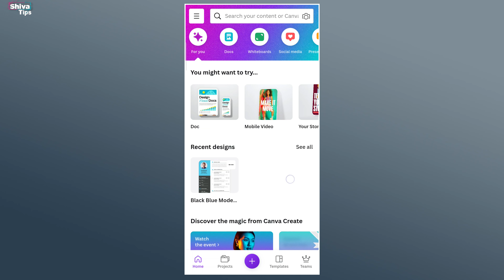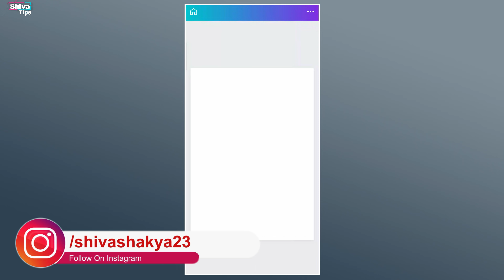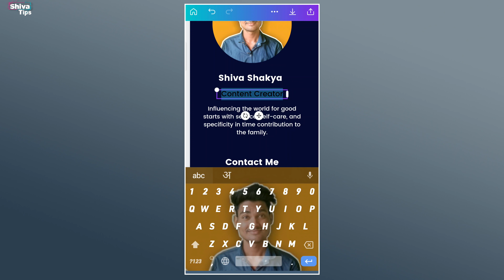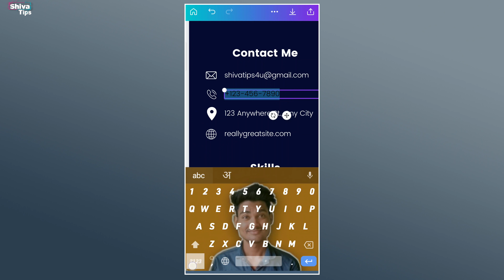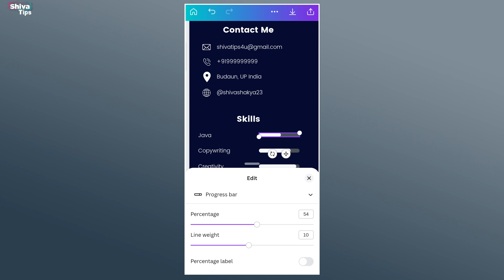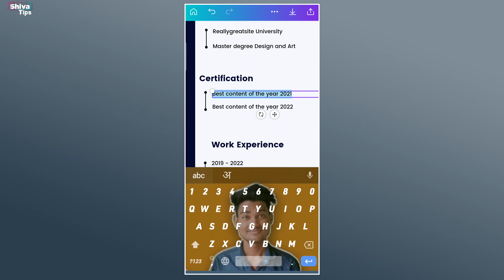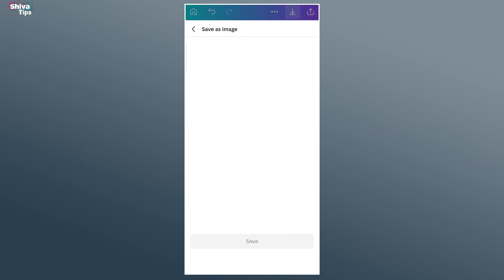Mobile se Resume kaise banaye || How To make resume for job online || Shiva Tips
Is video mein maine btaya hai ki aap apne mobile se professional resume kaise bana sakte hain sirf 5 minutes me wo bhi ats based resume . Canva aap se resume banana bahut hi asan hai isme apko templates milti hain jisme keval apko apni details se replacement krna hota hai. Mobile se resume banana bahut hi simple hai to janne ke liye video last tk dekhte rhen.

Covered Queries:-
1) Mobile se professional resume kaise banaye
2) Mobile se Resume kaise banaye
4) How to make resume online
5) how to make resume for job
6) Canva se resume kaise banaye
7) ATS based resume kaise banaye
8) What is ATM based resume?

Shiva Shakya - ShivaTips
   UP(India)